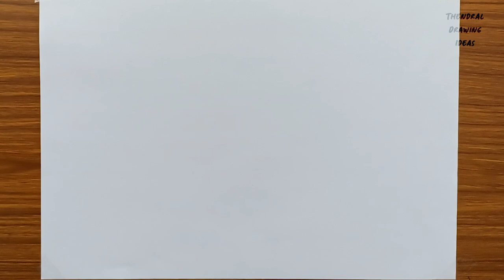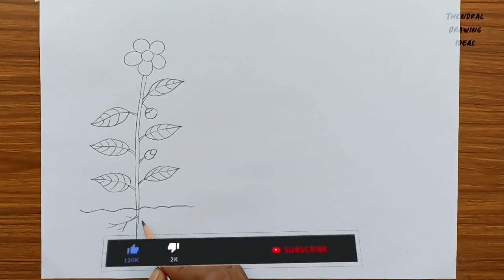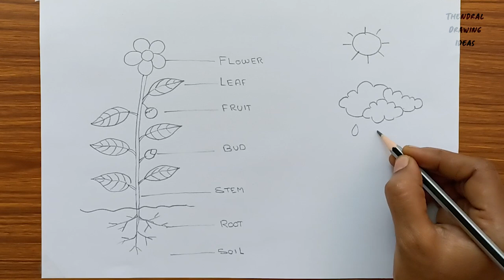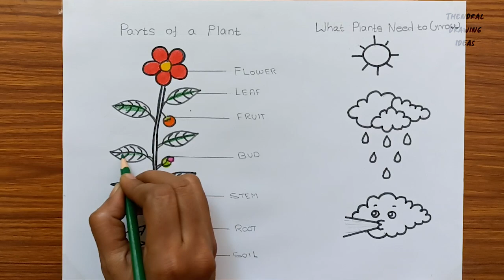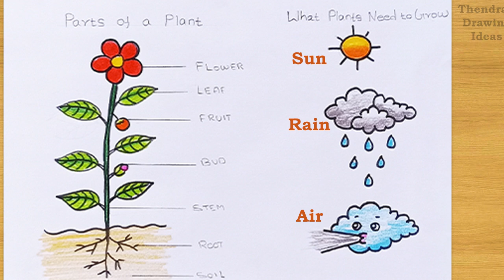how to draw plants and parts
"How to Draw Numbers 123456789 - Step-by-Step Tutorial | Drawing Art HowToDraw"

Used materials -
Doms colour pencil,
Camel oilpastel
Black sketch
Black Pen

II Thendral drawing ideas II